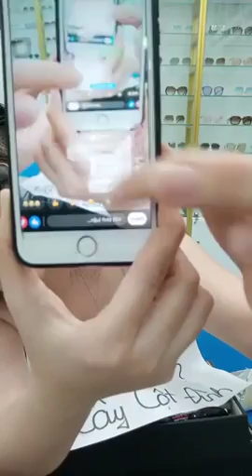Mua thanh lý máy in , Máy photocopy , Laptop , Máy tinh Cũ hỏng , Mua thanh lý tivi ,